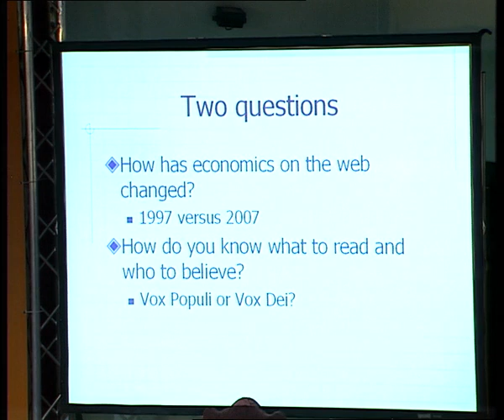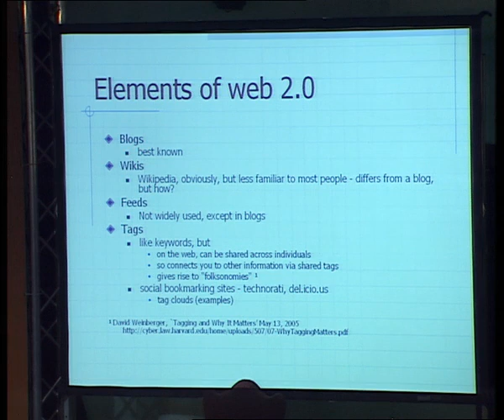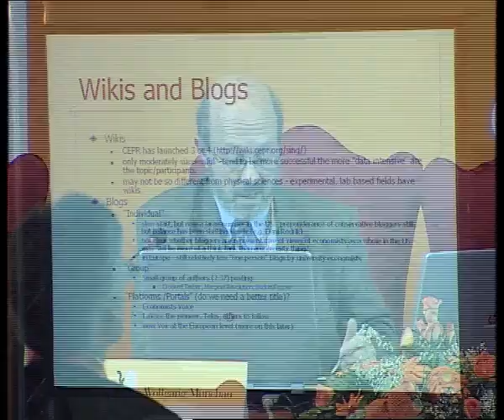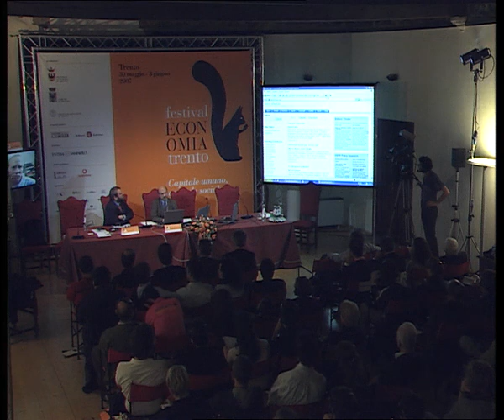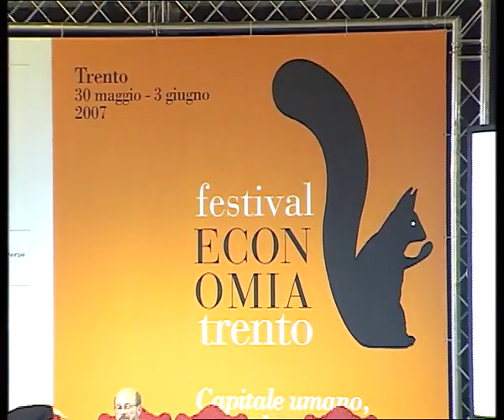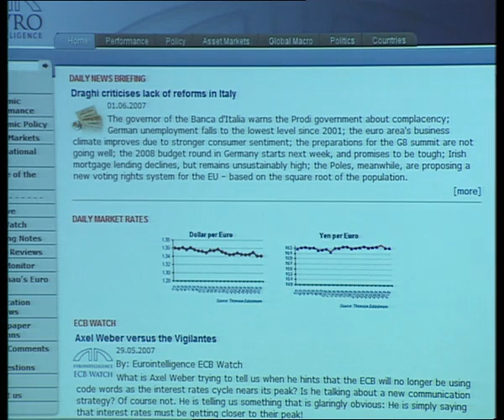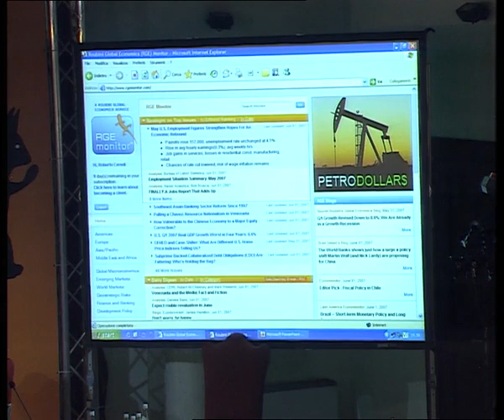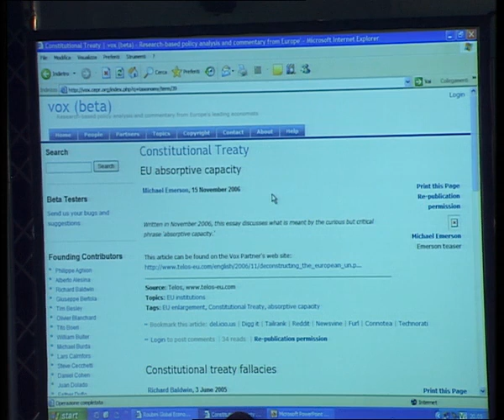BALDWIN Richard ROUBINI Nouriel YEO Stephen MUNCHAU Wolfgang - 2007 - Economics on the web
Given the diffusion of the web, today it is very easy to acquire information about the economy of a country or a particular problem at no charge, or almost. However, there is simply too much information on the internet and searching for it with care, selecting the data which is really relevant, takes time, which represents money. The future of the web is in collecting information, filtering the great mass available and selecting the few things which are really relevant.